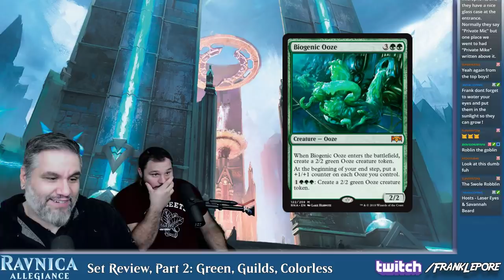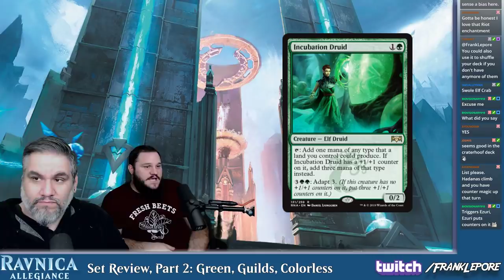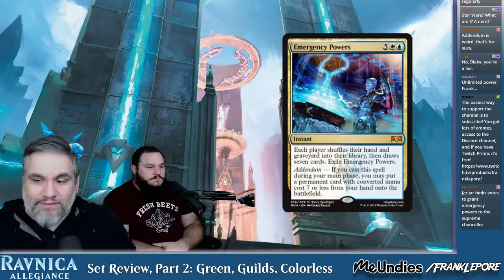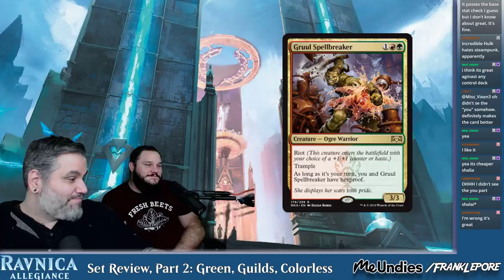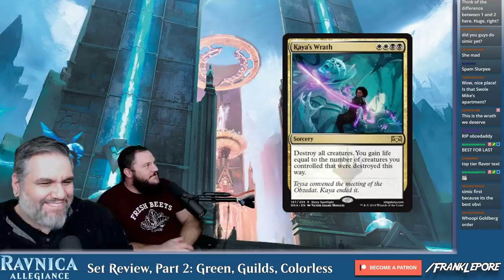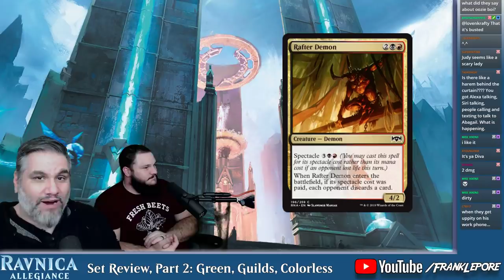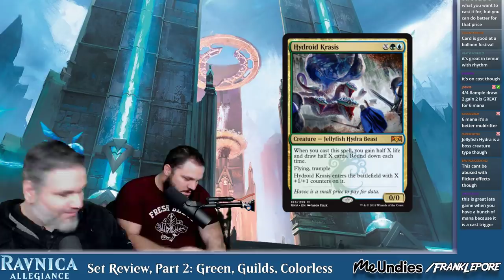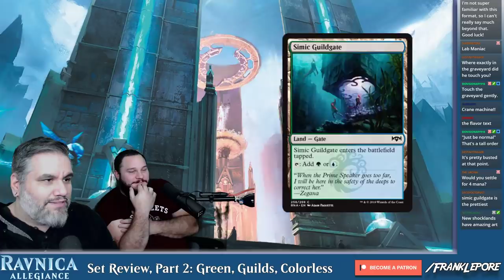(Magic: The Gathering) Ravnica Allegiance Set Review, Part 2: Green - Lands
Constructed (non-reprint) playables by color:

Biogenic Ooze
End-Raze Forerunners
Growth-Chamber Guardian
Wilderness Reclamation

Absorb
Deputy of Detention
Dovin, Grand Arbiter
High Alert
Lavinia, Azorius Renegade
Depose // Deploy
Warrant // Warden

Cindervines
Domri, Chaos Bringer
Gruul Spellbreaker
Nikya of the Old Ways
Ravager Wurm
Rhythm of the Wild
Sundering Shaman
Zhur-Taa Goblin
Thrash // Threat

Kaya's Wrath
Mortify
Revival // Revenge

Bedevil
Captive Audience
Fireblade Artist
Judith, the Scourge Diva
Theater of Horrors

Biomancer's Familiar
Frilled Mystic
Growth Spiral
Hydroid Krasis
Prime Speaker Vannifar
Incubation // Incongruity

Plaza of Harmony